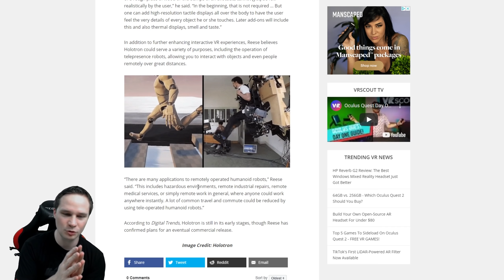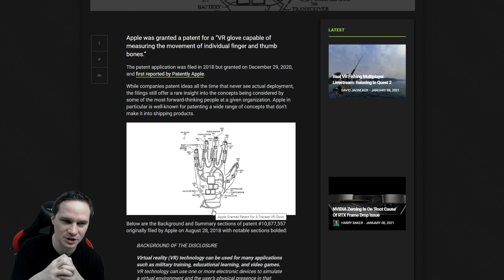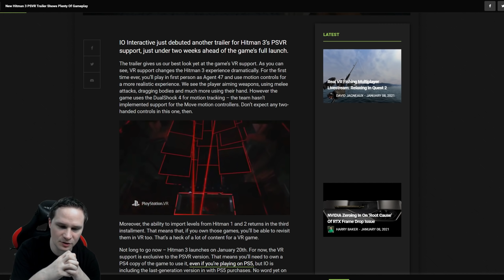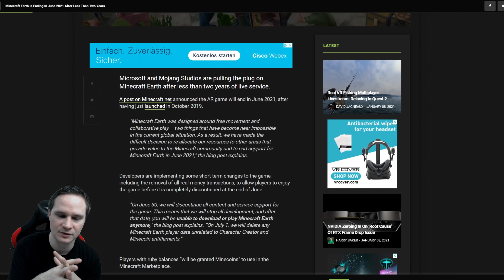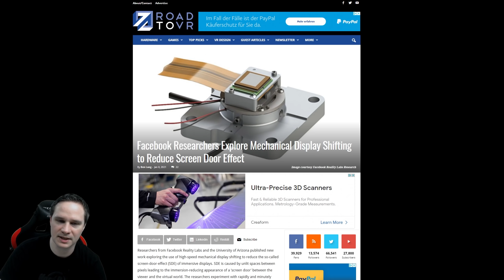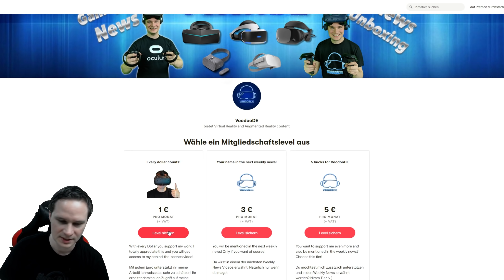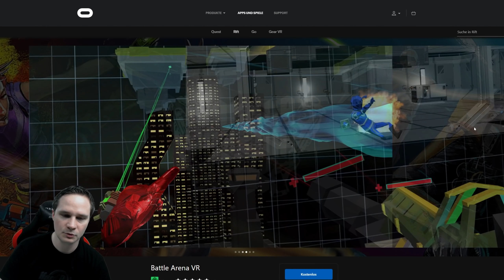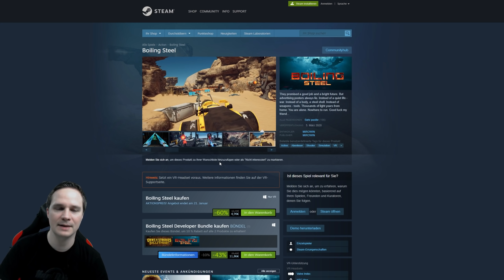VR News, Sales, Releases (KW 01/21) Pavlov VR Update, Facebook Displays, Hitman VR Gameplay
Diese Woche geht es in den VR und AR Weekly News unter anderem um Pavlov VR Update, Facebook Displays, Hitman VR Gameplay und die neusten VR Sales und Releases.

► Partner
vrforum.de
mixed.de
virtual-escape.at